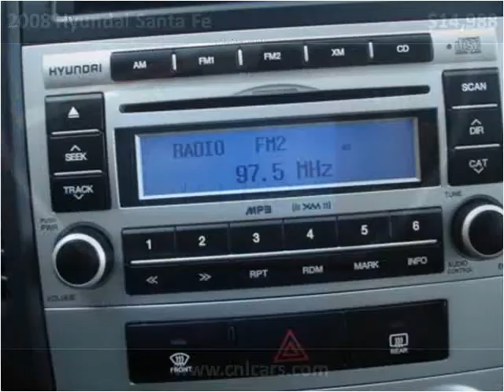2008 Hyundai Santa Fe Used Cars Louisville KY